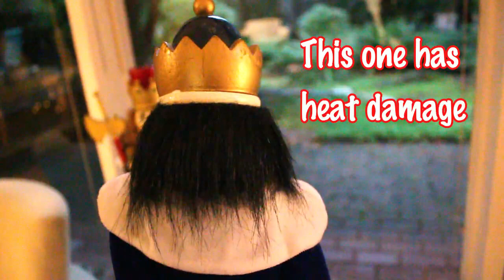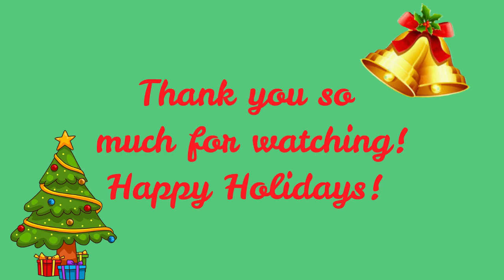Christmas Decorate With Me! *COZY*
Hi friends! This week, I decided to take you along with me as I decorated our living room for the Holidays/Christmas. I really hope you enjoy this video. Happy Holidays to you and your family!

~ Ava 💕